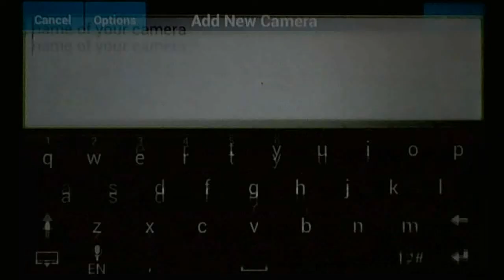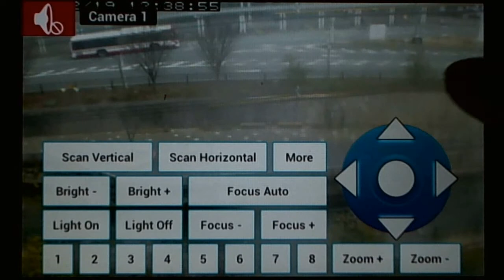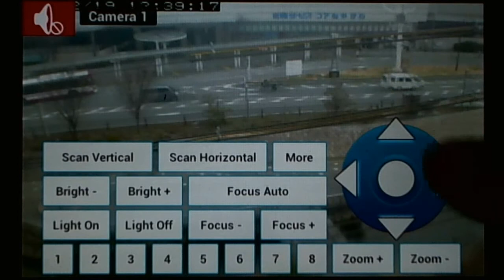Q-See DVR Mobile port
This video shows how to remotely view and control your Q-See IP cameras using our Android phones and tablets.

This app works with the following models:
DVR Mobile port
QSWS04